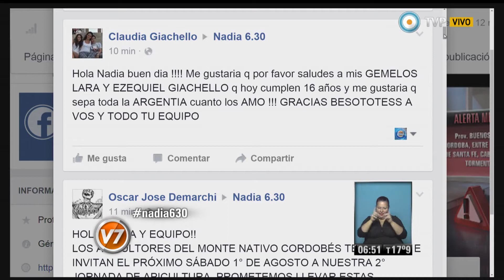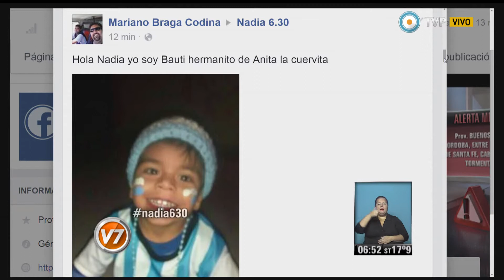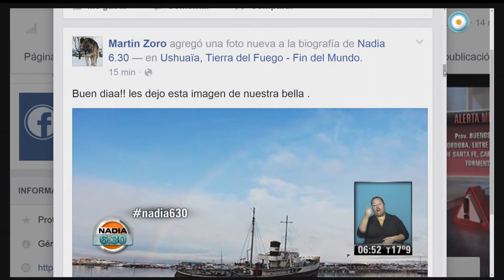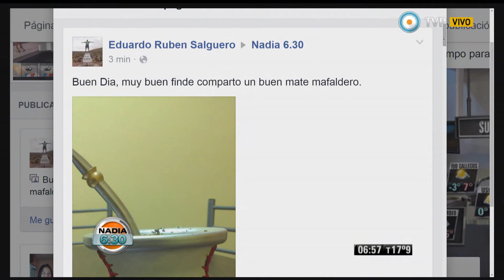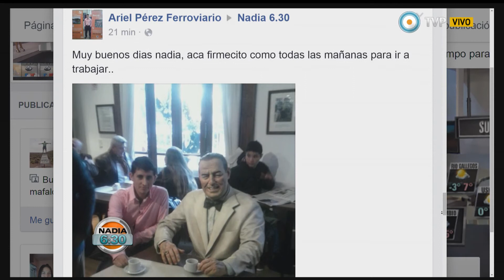Nadia 6.30 - Parte 2 del 31-07-2015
Nadia 6:30 Programa del día 31 de julio de 2015 (Segunda parte). El pronóstico meteorológico, el estado de rutas, la situación del transporte público. "Nadia 6:30" es el primer servicio informativo que la TV Pública presenta en cada jornada. Con la conducción de la reconocida meteoróloga Nadia Zyncenko. Emitido por Visión 7, noticiero de la TV Pública argentina, el viernes 31 de julio de 2015.